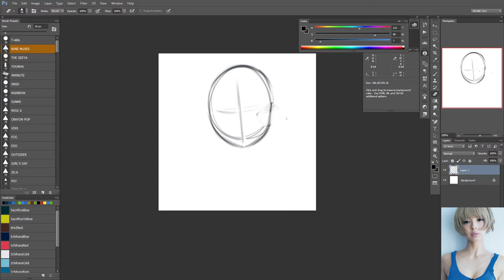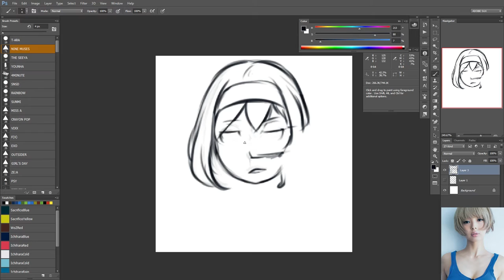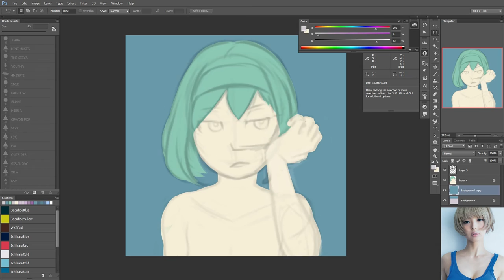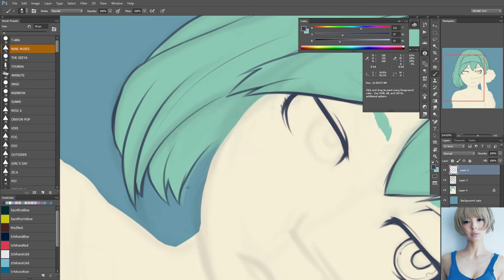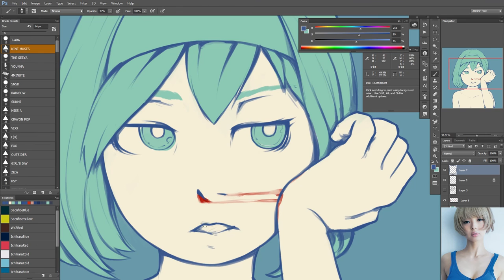Daily Warmup #102 - Speedpaint Timelapse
"Nothing But Lines" by The Flashbulb.